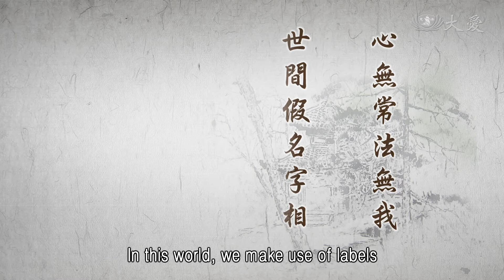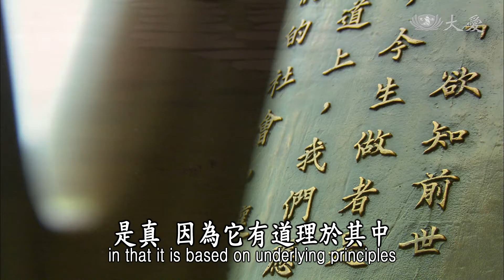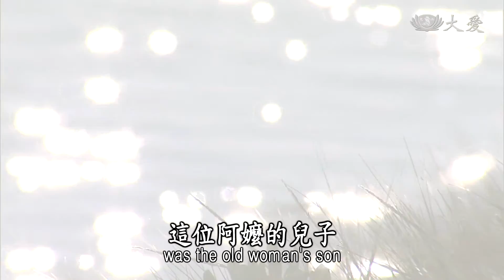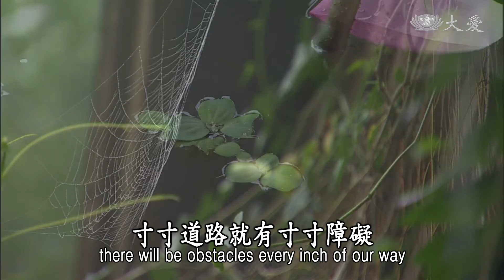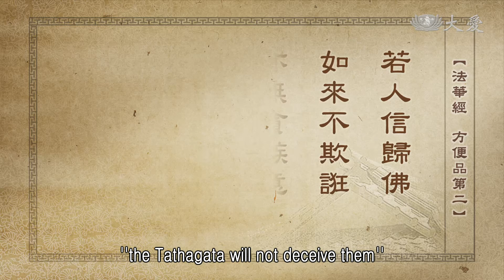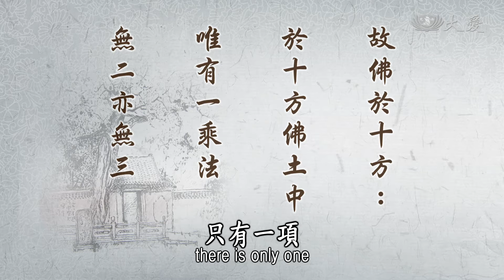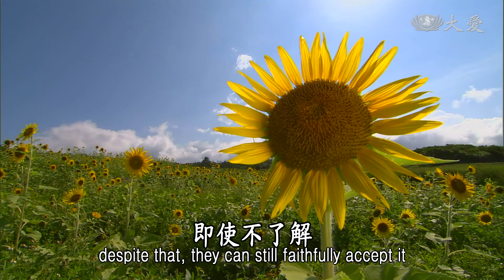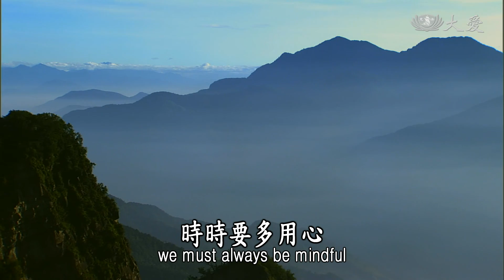【靜思妙蓮華】法華經方便品 - 心無常 法無我 - 20200701 第358集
⊙心無常法無我，世間假名字相，認假為真障道，大覺定慧無礙。

「心無常法無我」，心既然無常，法也是無我；常常說過心是生、住、異、滅，我們的心時時，隨著環境遷移不定，所以我們要好好的，將我們的心顧好。因為我們要「觀心無常，觀法無我」，我們要時時了解這些道理，所以要把心照顧得定下來，世間的假名字相，也要很清楚。
前一段（時間），一直在說「有為法」，世間一切假名字相，假名，沒有一個定，或是真。何況我們人間很多的語言，文字都是不同，語言有千千萬萬種，文字也有無數種的文字，所以世間假名字相。無論它的名字是什麼，字如何寫，但是道理是相同。道理了解，只要是真理，用何種語言說一句真理，但是這個真理叫做什麼形？這個相，什麼形是叫做真理？無形，不過，是無所不在。
你若要說這間房子是四方形，蓋這間四四方方，或者是長方形，同樣經過了建築師的結構，去計算下來，多大的柱子，多厚的牆能夠，成為一間非常鞏固，很堅固的房屋，其中都有它的道理在。
真理是空，因為你看不到它。從真空的道理現出假的形相，所以真空變成了一種妙有，既然是「有」，它一定就有「生滅之相」。這就是說有為、無為的道理。
真空妙有到底是像什麼？也是很簡單說，這就是看不到、摸不到的。這樣你到底要相信，還是不相信？我們若不相信，我們會常常「認假為真」，來障我們的道心。所以，如何才是真的道法，我們要很堅持。既然信，我們要堅信，堅定的信仰。我們若一點偏差，真的是認假為真，這樣就是障我們道，邪思、邪見、邪法。
記得(2012年)，我們在（志工）早會時，有一位志工說，現在醫院裡，有一位八十歲的老阿嬤，病重。她有一個女兒重殘障，這位母親就是要照顧女兒，不忍棄捨女兒，為了照顧這個女兒，自己身體有病，日日消瘦，已經剩二十八公斤，病入膏肓，卻是她的心還是割不斷，在加護病房。
一個兒子，今年已經六十歲了，也是很孝順，每天都來在那裡照顧母親。志工看了很不捨，也很感動，就和他聊天。原來這位六十歲，這位阿嬤的兒子，告訴志工：「其實幾十年前，我也曾開車載你們師父。我曾載師父一段時間。」因為原來他是，在某個金融機構上班，他的主管就是我們的委員，有時候要去訪視時，他也曾開車載他的主管與師父，一起去作訪視過。他也是很肯定慈濟。
後來他離開了那個機構，他去開一個神壇，都是在為人消災，就這樣一做下去，那麼久的時間。神壇是要為人消災，卻是他的家庭裡，有這樣的一位小妹，就是很重殘障，母親照顧這個女兒這麼辛苦。
若能夠以神壇，神的力量為別人消災，為何不能為自己家庭先消災呢？這就是我們眾生的觀念，這個觀念如果不正確，以假為真，以邪亂正，真正的正法，就是受這種偏邪的信念，那就這樣偏了。
不是他自己一個人觀念偏了，去接受他消災的人到底有多少？這種就是只盼望神能為他消災，可能會失去很多機會，改變了家庭的生態，也會耽誤了身體的病況。這種，有的家庭若不平安，父母子，父親、母親、孩子不和，婆媳，或者是夫妻，都是為了要消災，看能不能感情會好，就畫符、作法等等，惹得家庭更亂。有的人要如何，能讓家庭人人平安，說不定更耽誤了，治療身體的機會。
我們若偏差，(往)邪的方向走，寸寸道路就有寸寸障礙。所以說，認假為真是障道法，這就是一種偏邪，就是惡法。所以「大覺」，就是釋迦牟尼佛，引導我們要入「大覺定慧」，要如何讓我們的心定下來，定於正法中。
我們的心若能靜，定於正法，這樣佛「無量法門，悉現在前，得大智慧，通達諸法」。這是我們定、慧，方向要正確，自然就無礙。所以佛陀教我們要「待之以誠，不欺小機」。

⊙待之以誠，不欺小機，不貪法利，不嫉人勝。佛心清淨，眾惡已斷，淨心中說。

佛陀就是以，最真誠的心在對待眾生，對小根、小機，佛陀還是以坦然之心，不欺、不騙。
佛是「真語者，實語者，不妄語者，不誑語者」，所以「不欺小機，不貪法利」。有法，佛陀坦然與大家分享，這是我們要學的；也「不嫉人勝」，不會嫉妒別人勝過我們，希望人人比我們更通徹道理，希望人人比我們更超越，這才是真正的智慧者。
成就他人，人人勝我，我們隨喜功德，我們才會常常心得到歡喜。所以，佛的心是清淨，所有的惡都完全斷除了，「淨心中說法」。佛在說法時，心都是很清淨，不求回報，不求名利等等，完全都去除。佛永遠都是住於真實道；佛智大道理，他的心都是住於那裡。所以絕對沒有污染的心，說法，完全一直於淨心中，清淨的心在說法。
我們之前就說過，「若人信歸佛，如來不欺誑」。我們若能相信佛，佛是用這麼坦然的心，來教育眾生，「亦無貪嫉意，斷諸法中惡。故佛於十方，而獨無所畏。」

⊙「若人信歸佛，如來不欺誑，亦無貪嫉意，斷諸法中惡。故佛於十方，而獨無所畏。」《法華經 方便品第二》

好好來看「斷諸法中惡」。

⊙斷諸法中惡：斷德亦名解脫。謂如來斷除一切煩惱惑業，淨盡無餘，是為斷德。

「斷」就是斷德。斷德的意思，就是斷除了，一切貪、瞋、癡、無明、惑等等的。煩惱無明，於佛完全都斷除了，已經解脫，不受煩惱困住，已經是解脫了，所以沒有貪名著利在說法，沒有；這叫做「斷德」。
所以「斷」，那就是斷除煩惱，「諸法中惡」，就是邪法。很多的邪法，以邪亂真，所以，佛陀這種邪法，也完全都去除。佛陀所說的法是正法，佛陀所覺悟的是，無上正等正覺。
「正等」就是無有上。在宇宙中，誰的法還能勝過佛的法呢？佛陀正確的正思想，我們還有何人能比得過呢？所以叫做「正等」。「正覺」，所覺悟的是正，沒有偏私偏邪。所以叫做「斷諸法中惡」，所有一切偏私邪道，一切煩惱無明惑障，完全「淨盡無餘」，完全都掃除掉，非常的乾淨，沒有一點有餘留於心中，所以很清淨地說法。

⊙故佛於十方：於十方佛土中，唯有一乘法，無二亦無三。

故「於十方佛土中」，「十方」是在四方、四維、上下，這完全都是包含於整個宇宙中。「唯有一乘法」，只有一項，一乘微妙之大法，「無二亦無三」。
這個「一乘法」，那就是成佛之道。你要成佛，一定要到達自覺、覺他。我自己要度過彼岸去，我必定還要再帶很多人，一起走過這條平坦的道路，到達我們的目的地，如此才是真正叫做大乘。我們若自覺、自利，這叫做小乘。所以二乘、三乘，沒有，佛陀不希望只度一個人，佛陀要人人度眾人。所以我們要，人人發願要度眾生，這就是佛陀所期待。這必定是一乘法，「無二亦無三」，沒有二乘，沒有三乘。
如來「而獨無所畏」，那就是「如來(成)無上正等覺」，這是「具無上勝智」。

⊙而獨無所畏：如來成無上正等覺，具無上勝智，於諸眾中，作獅子吼，轉妙法輪，得大自在，故名無畏不思議。

這個「無上勝智」，佛陀的智慧就是「一切種智」，過去也一直告訴過大家，「一切種智」就是如來的智慧，如來的智慧就是「無上勝智」，沒有人還能再超越佛陀之智。「一切種智」，這就是佛陀他的智慧。
所以佛陀，能「於諸眾中，作獅子吼，轉妙法輪」。佛陀常常比喻，在眾獸之中，獅子是眾獸之王，只要獅子若吼出來，地就會震動，會感覺到，因為所有的獸類，心會怕。獅子的「獅子吼」，就好似聲音能震動人人的心，這是一種比喻，以這種能震動人的心來轉法輪，「得大自在」。法輪若轉，心輪就轉，能「得大自在」，轉凡夫心為賢聖之心，所以「無畏不思議」。
雖然有很多小根、小智，還不了解佛陀的說法，即使不了解，他也能信服。佛陀絕對沒有說他信服就好了，還要他能夠接受；不只是接受，還要能夠身體力行。用這種方法來施教眾生，因此名為「無畏不思議」。這是無所畏，佛陀本身在說法，道理很充足，世間一切種類，哪怕它是假名字的形相，還是一樣可以將此假名字，說成回歸正法，將回歸正法的道理，再譬喻成讓大家了解的名相，名相能通達真理。
這就是我們時時告訴大家，法，一法能包含萬理，所以，一句話說：「一理若通，萬理就徹。」所以，心，我們若能了解，心無常，法無我，大家若能了解，心無常，法無我，我們的心無常，是不是把握當下，定下心來，不要讓無常的心，隨著世間的名相，迷亂了我們的心。
我們若透徹了佛的道理，「法無我」。真的還有什麼是「我」呢？光是這個「我」字，各人都是爭一個「我」，我要稱誰是「我」呢？到底他與你與我，哪一個是真正的「我」？都沒有；只是應世間法，設一個假名字相。我們若能通達，就知道「法無我」，法都是無形，不過含有，含著妙有之法在。無論你要做什麼，你若合理，事相就會堅固；你若不合理，事相很快就破滅掉。
所以我們大家若能了解「心無常，法無我」，這個道理透徹，世間假名字相，我們不要「認假為真」來障礙我們的道。所以我們，要依照佛「大覺定慧」，不要讓世間的形相，邪道障礙我們。所以我們要學法，時時要多用心。